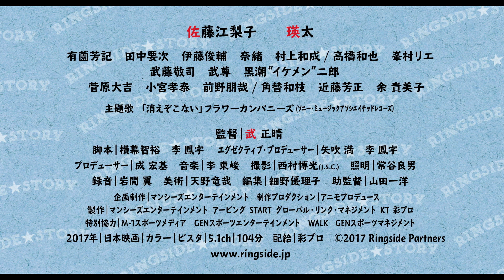瑛太の肉体美！佐藤江梨子とW主演『リングサイド・ストーリー』予告編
大ヒット映画『百円の恋』以来の3年ぶりとなる武 正晴監督最新作『リングサイド・ストーリー』予告編。4年ぶり主演となる佐藤江梨子と実力派俳優の瑛太をW主演に迎えたファイト・ラブコメディ！

‹ストーリー›
　10年付き合い同棲中の江ノ島カナコ（佐藤江梨子）の彼は、ヒモ？同然の売れない役者“村上ヒデオ”（瑛太）。出会った頃、舞台袖で見たヒデオは輝いていて、7年前大河ドラマに出た時は、カンヌ映画祭に連れていってくれると信じていた。最近は、相変わらずオーディションに落ち続け、マネージャー百木（近藤芳正）が
決めたエロVシネの大役さえ、撮影当日にドタキャンする始末。ある日、カナコは勤め先の弁当工場を突然クビになり生活は大ピンチ！プロレス好きだったヒデオは、武藤敬司率いるプロレス団体「WRESTLE-1（レッスルワン）」の広報が人員募集している事を知り、彼女の職探しをアシストする。しかし新天地でイキイキと働きだし、自分を構わないカナコを、浮気していると勘違いして嫉妬に狂ったヒデオは、とんでもない事件を起こしてしまう。事件のケリをつけるため、K-1チャンピオン和希（武尊（たける））との一騎討ちを命じられたヒデオ。果たして、愛するカナコのために、ヒデオはリングに上がるのか？

出演：佐藤江梨子　瑛太
有薗芳記　田中要次　伊藤俊輔　奈緒　村上和成 / 高橋和也　峯村リエ
武藤敬司　武尊　黒潮“イケメン”二郎
菅原大吉　小宮孝泰　前野朋哉 / 角替和枝　近藤芳正　余 貴美子
主題歌　「消えぞこない」フラワーカンパニーズ（ソニー・ミュージックアソシエイテッドレコーズ）
監督：武 正晴
脚本：横幕智裕　李 鳳宇
エグゼクティブ・プロデューサー：矢吹 満　李 鳳宇
プロデューサー：成 宏基
撮影：西村博光
照明：常谷良男
録音：岩間 翼
美術：天野竜哉
編集：細野優理子
助監督：山田一洋
企画制作：マンシーズエンターテインメント
制作プロダクション：アニモプロデュース
製作：マンシーズエンターテインメント アービング START
グローバル・リンク・マネジメント KT 彩プロ
配給：彩プロ
特別協力：M-1スポーツメディア　GENスポーツエンターテインメント　WALK　GENスポーツマネジメント
2017年／日本映画／日本語／カラー／104分
（C）2017 Ringside Partners
10月14日（土）より新宿武蔵野館、渋谷シネパレスほか全国公開決定！

☆最新 邦画予告編をCHECK!
☆最新 アジア映画予告編をCHECK!